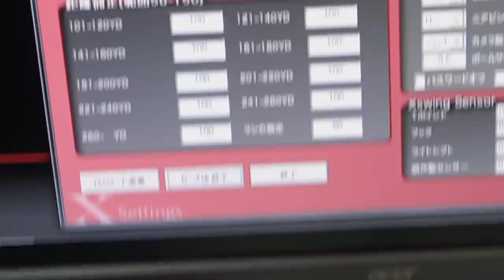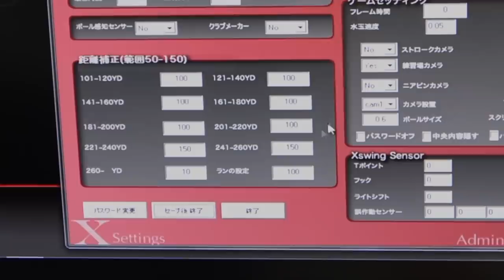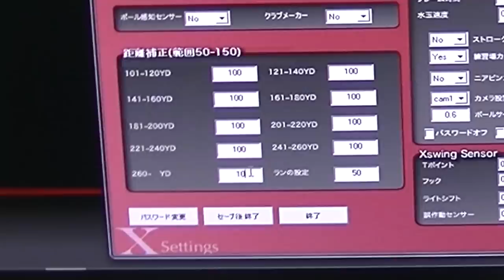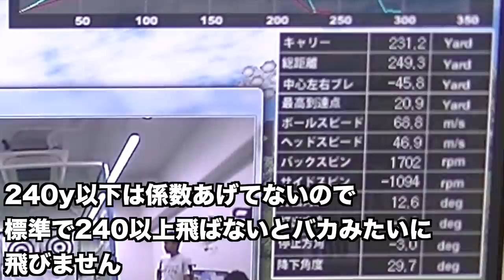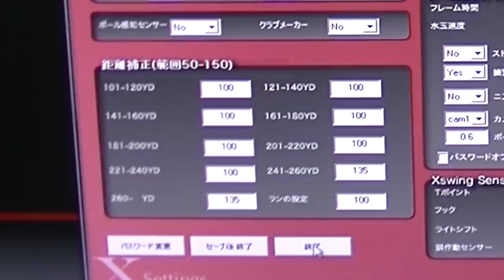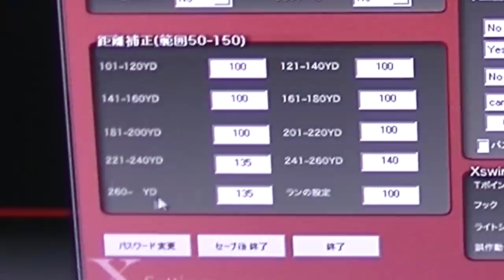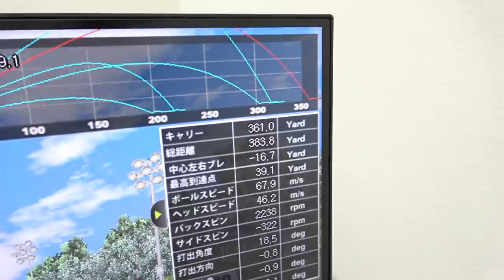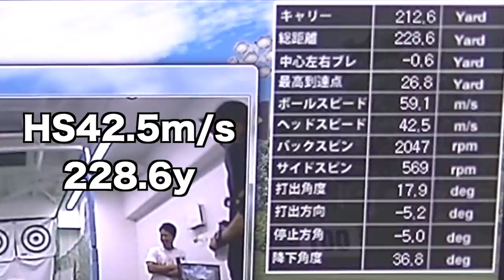[ドッキリ]計測器の設定を変えて徐々に飛距離を伸ばしたら友達はいつ気づくのか？ [スカイトラック]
今回使用した計測器

twitterはこちらから！